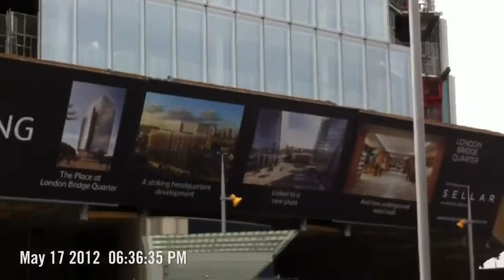Shard of Glass tower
I recorded a full portrait video but some how the video editing app cut the top bit of the video :( . Anyways still worth watching this is the latest footage.